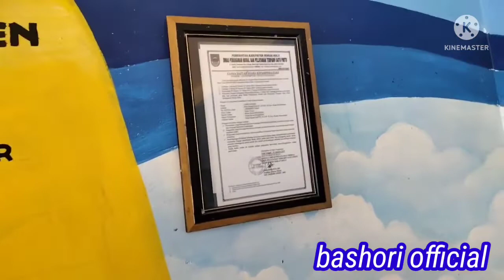Waterboom" NOUREN " SP1 sungai Kuti kota lama.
Waterboom#nourensp1#kotalams